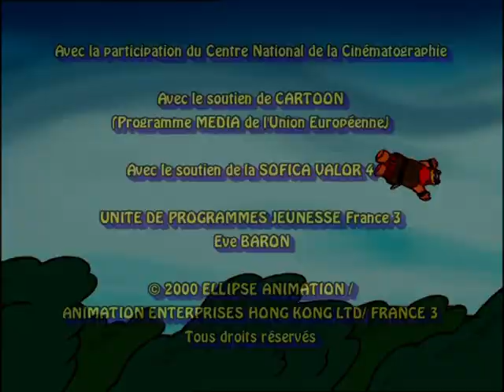Les rois et les reines - "Le combat de bosses"